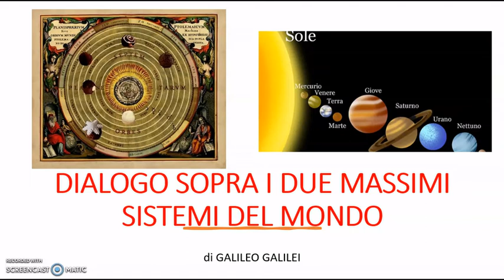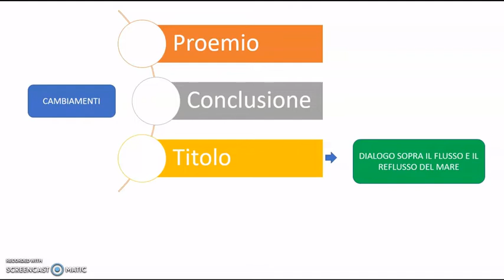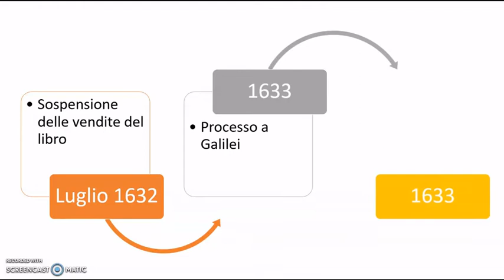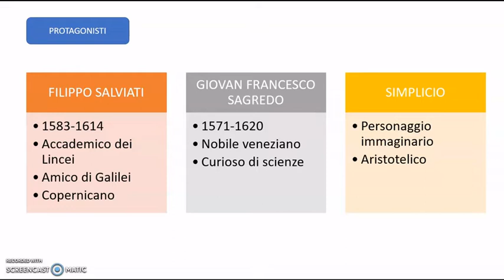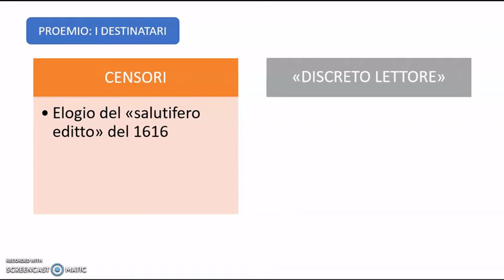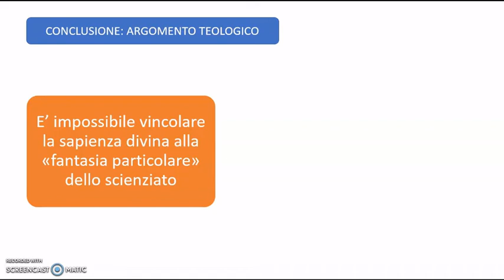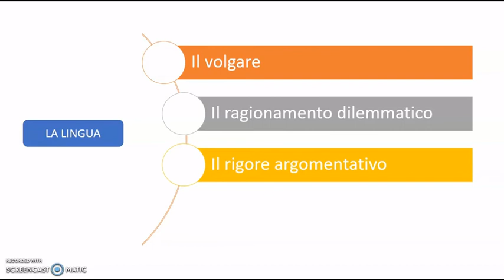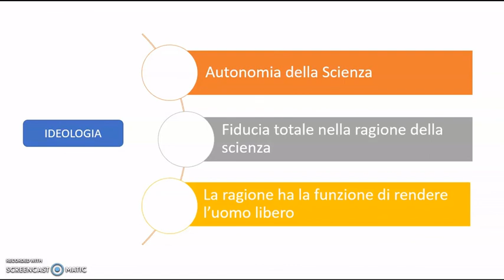Dialogo sopra i due massimi sistemi del mondo di Galilei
Video lezione nella quale tratto la composizione dell'opera, la struttura del Dialogo, i personaggi principali (Sagredo, Salviati e Simplicio) e i temi affrontati come l'Ipse dixit e la teoria delle maree.